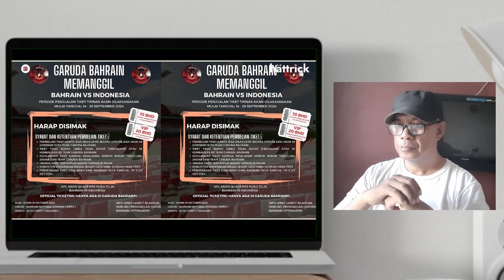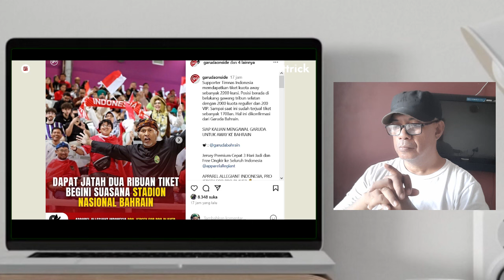BAHRAIN REMEHKAN INDONESIA - Salah duga dikira ULTRAS GARUDA ini miskin GA MAMPU BELI TIKET